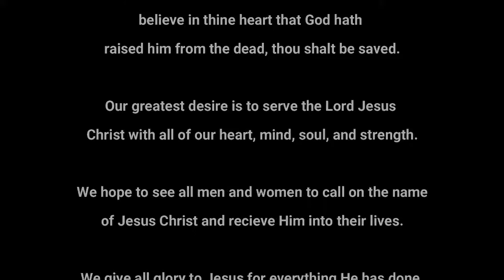Wednesday Night Service: A New Heart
Pastor Johnathan Grimes